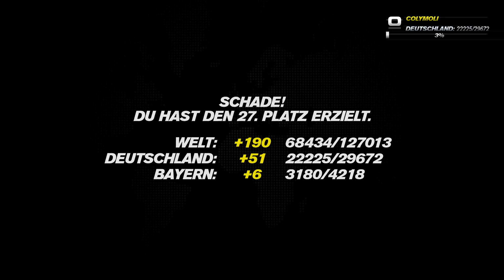lets play Track Mania Turbo #1